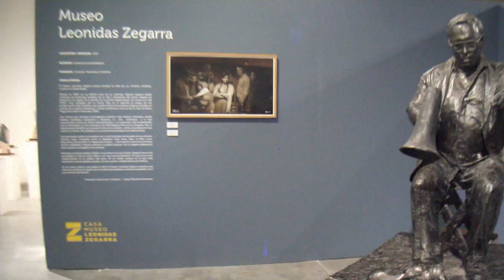Leonidas Zegarra - MAC LIMA 001.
Don Leonidas Zegarra Uceda y Mariana Liquitaya Zenteno presentes en el MAC - LIma el miércoles 31 de agosto de 2016, prestando atención a los preparativos de la exhibición de "Chesu Mare" el día viernes 02 de septiembre de 2016. Se les observa en el ambiente de la Casa Museo Leonidas Zegarra dentro de la muestra "Vacío Museal: Medio Siglo de Museotopías Peruanas (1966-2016)".